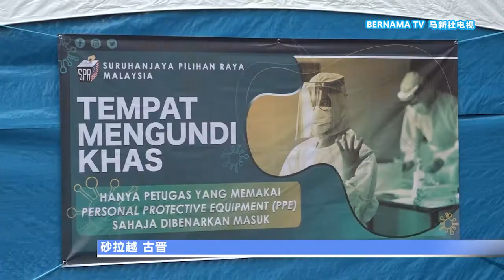20211214 2.3万砂州军警配偶今投票 提前投票率逾八成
第12届砂拉越州选今天举行提前投票。2万3000名军警人员和配偶从早上8点开始，分别在85个投票中心，履行公民责任，过程顺利。所有投票站都严格遵守防疫标准作业程序，包括全程戴口罩以及每两个小时消毒设施一次。截止下午3点，投票率达到86%。